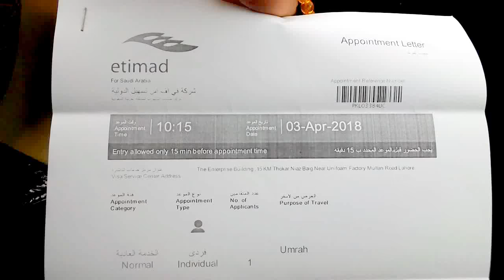BIOMETRIC ETIMAD VISA CENTER LAHORE COMPLETE LOCATION GUIDE IN URDU HINDI VLOG 2021 Google map guide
ETIMAD bio metric visa services location guide for those who are seeking visa for any country, to get appointment from Etimad

Address:
The Enterprise Building, 1km Thokar Niaz Baig, Multan Road، Eden Value Homes, Lahore, Punjab
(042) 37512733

To get appointment/ time from visa office Pakistan
get appointment from Lahore visa office
get appointment from Islamabad office
Get appointment from Sialkot office

iF YOU WANT TO KNOW HOW TO GET MTAG FOR MOTORWAY, PLEASE CLICK ON THE FOLLOWING LINK.